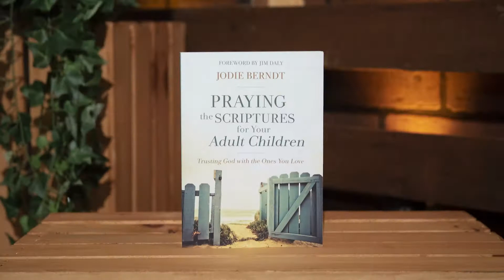Jodie Berndt: Praying For Adult Children (Randy Robison / LIFE Today)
A mother and prayer warrior opens the scriptures to better pray for our children as they grow into adults.